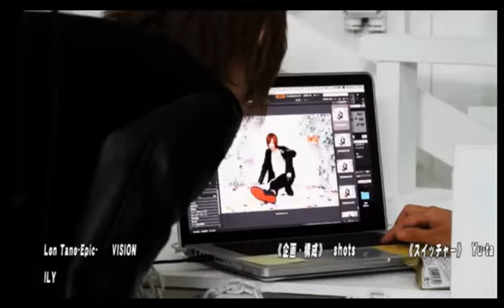社長に宣戦布告！？乗っ取り計画始動！アオイステーション Vol.219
aoiの【AOI STATION】(17/1/17)
毎週さまざまなキャストたちを迎え“トーク・爆笑企画・歌声”をお届け！進化するホストの形をここで目撃セヨ！そして次に新たな伝説を作るのは貴方かもしれない！！
《出演》
知也、桐谷卓弥、大輔、将亜
《店舗情報》
aoi(1部)
新宿区歌舞伎町2-14-8 メトロプラザ2ビル 地下1階DE室